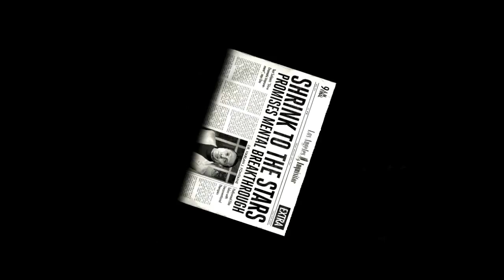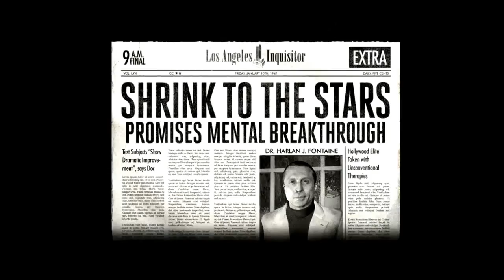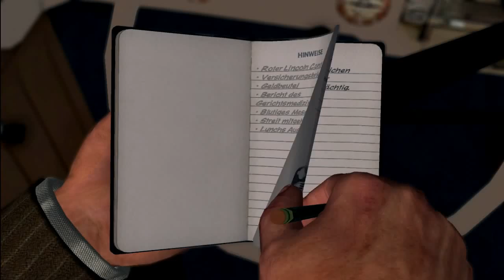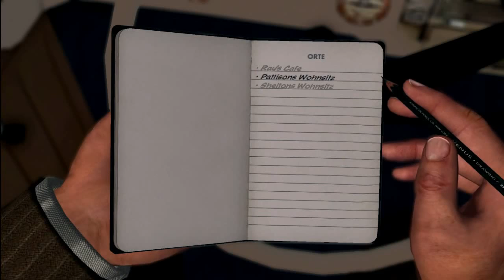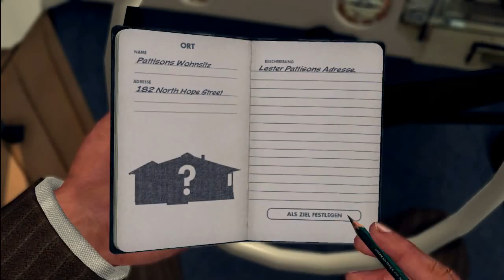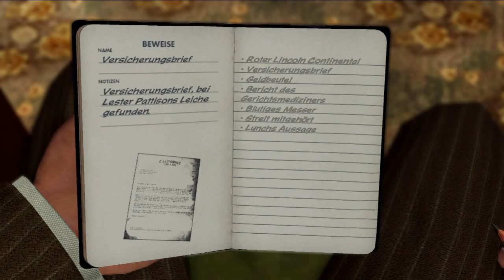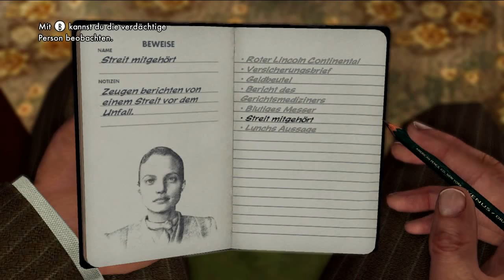LA. Noire / LP / deutsch / Part 006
Nicht so wie es scheint